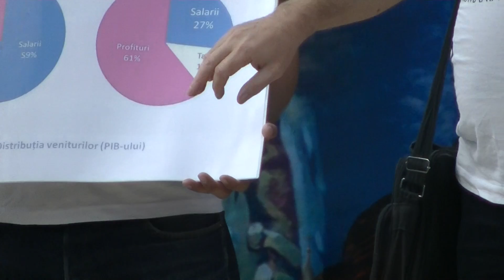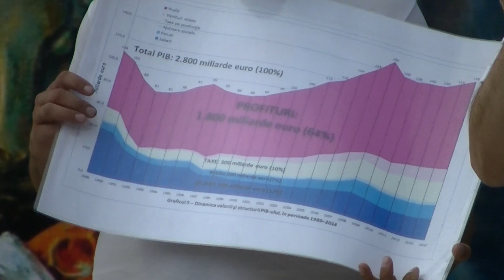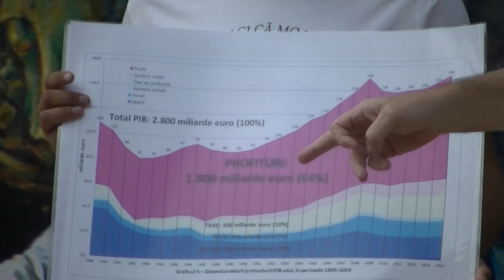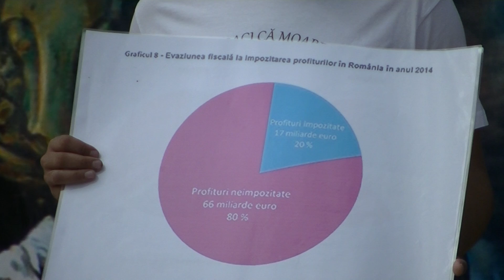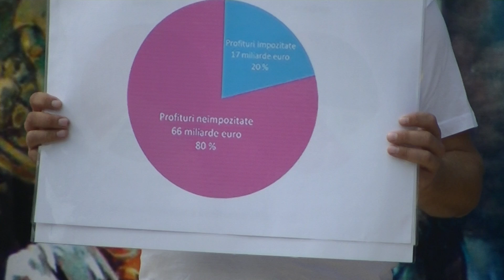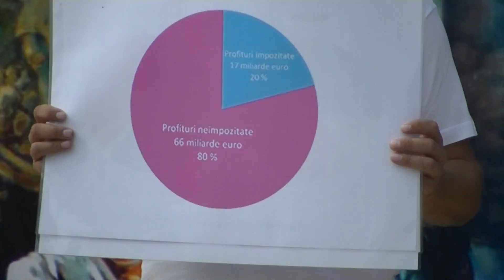MARSUL DEZROBIRII NEAMULUI Viorel Gligor Iasi 2016